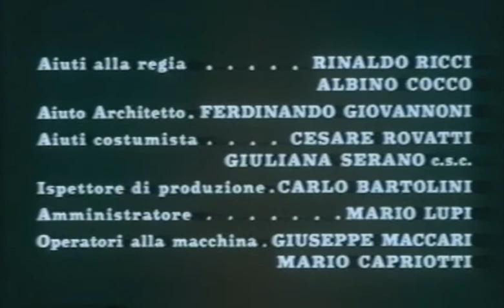Lo Straniero atheist/prison scene 2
Albert Camus, Luchino Visconti, Marcello Mastroianni, Bruno Cremer, Suso Cecchi D'Amico, Georges Conchon